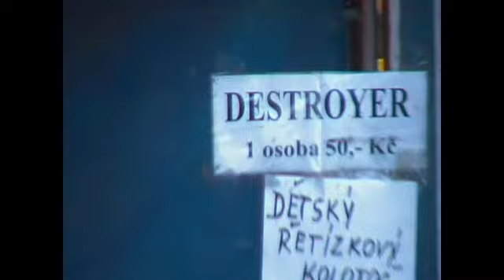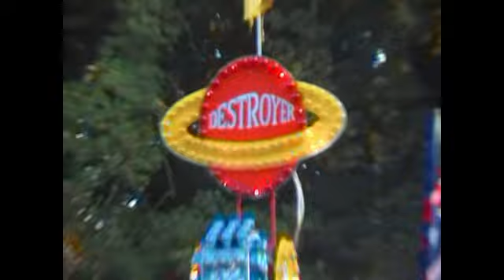SvatoVáclavská pouť 2011 - ATRAKCE DESTROYER / ATTRACTION DESTROYER OFF-RIDE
Atrakce DESTROYER na SvatoVáclavské pouti 2011 ve Staré Boleslavi. Jízda pro jednu osobu 50 Kč (50 CZK). Natáčeno v sobotu 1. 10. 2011. Provozovatel Helfer.